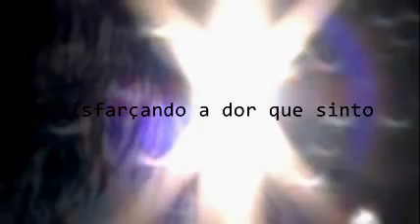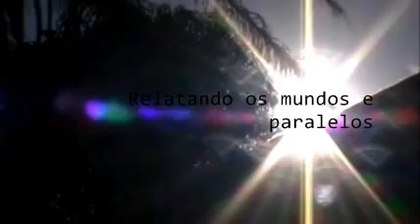Olhos atrás das luzes (Eyes behind the lights)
Olhos atrás das luzes

Olhos tristes e famintos
Olham-me do céu
Disfarçando a dor que sinto
Sem mistérios resolutos
Lutando com forças estranhas
Entranhas celestiais
Fim de estação
Compensações virtuais
Minimizamos palavras
No luto entre a guerra e a paz
Soluços
Ecos
Vociferações
Meus contatos imediatos
Preceitos sentimentais
Diagonismos entediantes na literatura
Do sobrenatural
Prolixo em fluência e insígnias
Falam comigo em silencio
No mono maníaco reducionista da vivencia
Relatando os mundos e paralelos

 Santa Rita do Araguaia/GO, 01 de julho de 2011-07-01
   Claudio Deno